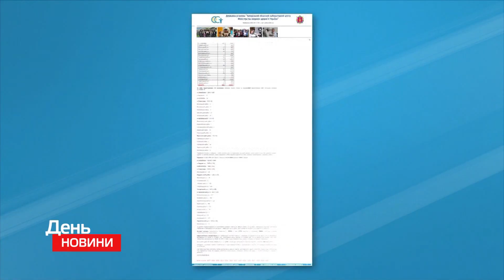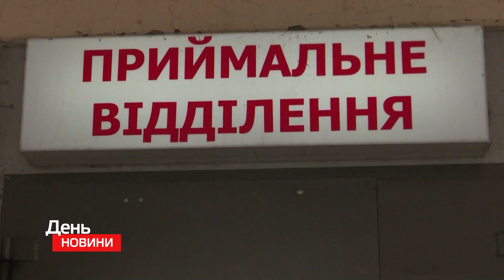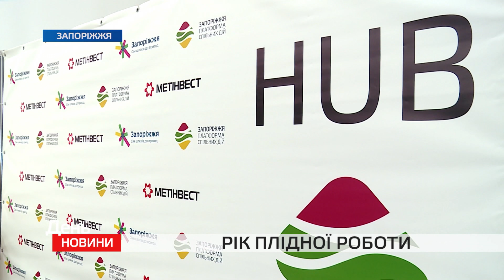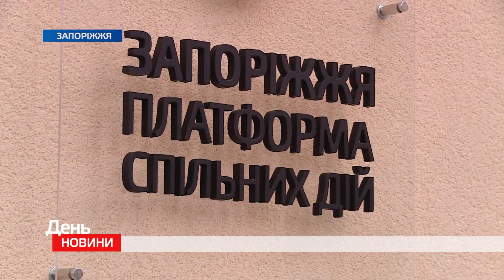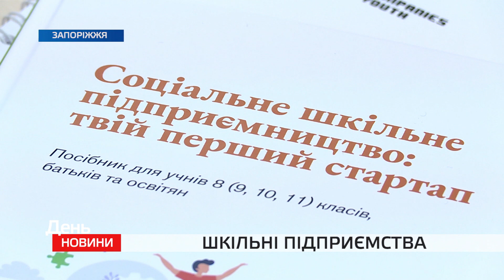День. Новини TV5. Випуск 15-00 за 17.12.2020